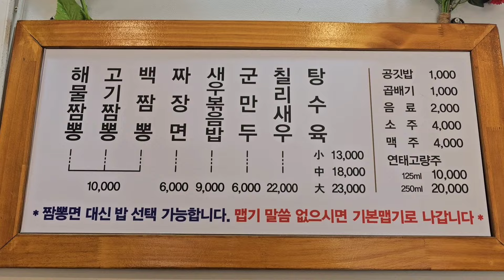《경남 통영 짬뽕시간》독보적인 맛의 통영 짬뽕시간 고기짬뽕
*무한긍정TV 짬뽕여지도에서는 전국 각지의 맛있는
소문난 짬뽕을 찾아다니며, 각 가게의 장점을 최대한
긍정적으로 안내하는 방송입니다.

주소: 경남 통영시 광도면 죽림리 1573-2
상호: 짬뽕시간 [매주 수요일 휴무]

■□■□■채널전용휴대폰 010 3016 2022■□■□■